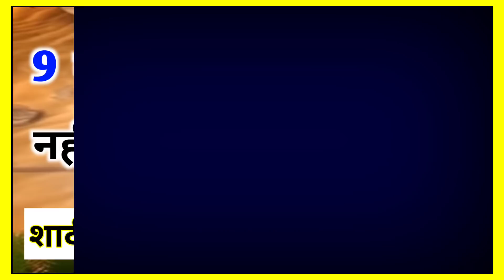मर्द की 9 बुरी निशानियां || shohar ki 9 buri nishaniyan || Aurat || Husband || Mard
Assalamualaikum friends,

Share more.

Allah Hafiz .

Syed ali